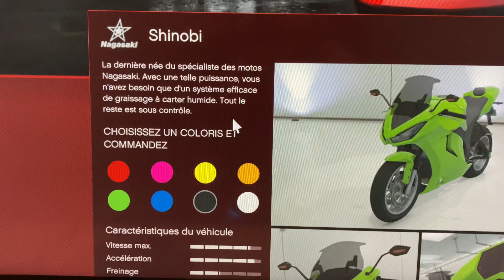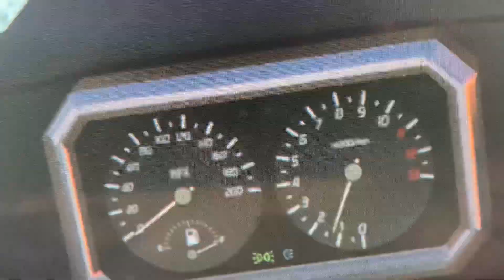gta5online Je découvre la nouvelle moto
MON PSN versusJeremyYTB